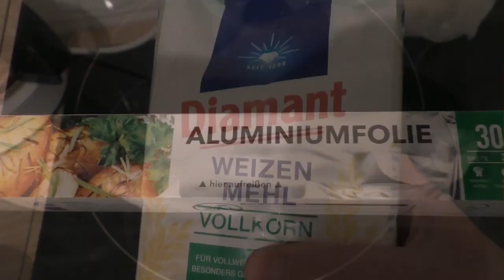Goreminister kocht! #10 Regenbogenforelle mit Pfifferlingen, Buttersoße, Reis & Erbsen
Kochen ist eine meiner Leidenschaften, auch wenn es oft nicht danach aussieht. Was euer Goreminister heute wieder zaubert? Nun, es gibt Forelle, Reis, Buttersoße, Pfifferlinge und Erben. Na? Läuft euch da schon das wasser im Mund zusammen? Dann mal ab... *Ping*